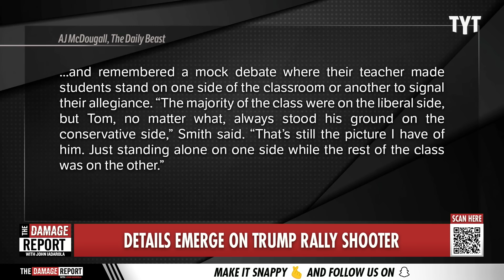Trump Rally Shooter's Past REVEALED In Assassination Attempt Developments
Here’s What Is Known About the Suspect Who Tried to Assassinate Trump

"He was interested in chess and coding, and had recently received an associate’s degree in engineering science. High school classmates remembered him as an intelligent student who had few friends, but who never exhibited any glaring red flags. The nursing home where he had a job helping with meals said his work gave its staff no reason for “concern.”

And in an era when other people his age put troves of personal information online, Thomas Matthew Crooks, 20, left few clues about who he was, what he believed, or why he decided to drive to a Trump rally in western Pennsylvania on Saturday and try to assassinate the former president.

On Sunday, federal investigators said a gunman they identified as Mr. Crooks had used an AR-15 style rifle purchased by his father to open fire from a rooftop outside the rally where the former president, Donald J. Trump, was speaking. In a series of new details, F.B.I. officials said they were investigating the incident as a possible case of domestic terrorism, and that the gunman had left behind explosives materials in the vehicle he drove to the event."

240715__DR05Details